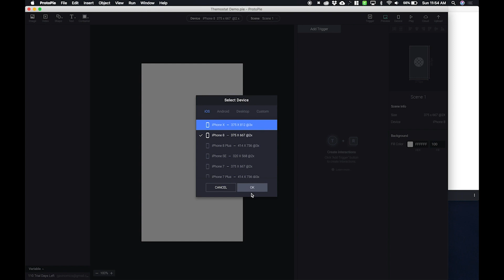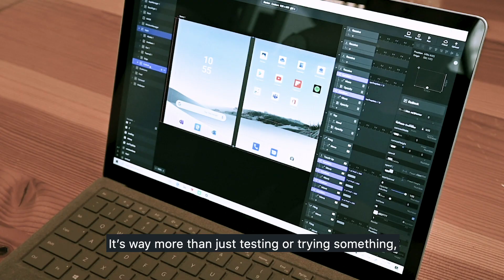Why does the Microsoft Surface design team prototype with ProtoPie?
Eduardo Sonnino, a senior designer working on the Surface Duo & Neo at Microsoft, explains why and he and his design team use ProtoPie for highly interactive prototyping.

We sat down with Eduardo and talked about interactive prototyping, communicating design ideas and developing the next products and innovations.

You will find out that ProtoPie is not only a prototyping tool but also a communication tool.

"It's way more than just testing or trying something, it's really a communication tool. And when it comes to communication tools, when you collaborate, everyone wins." –Eduardo Sonnino, Senior Designer at Microsoft Surface.

Thank you, Eduardo, for your incredible insights on ProtoPie!

Learn more about ProtoPie as an interactive prototyping tool, interaction design tool and communication tool, and how it can help you and your design team today,